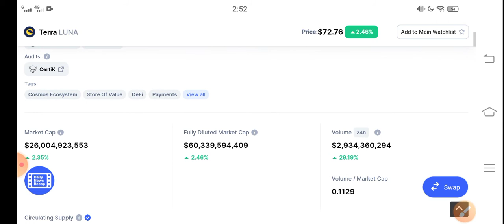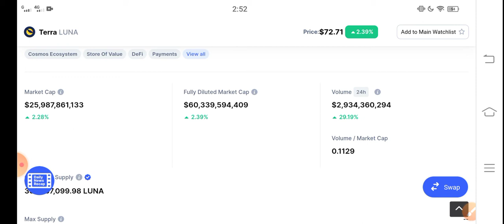Terra Urgent for Holders || Terra Luna Price Prediction! Terra today News